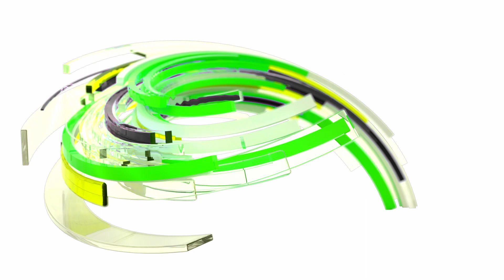The Indian Property Bazar : Affordable में Flat खरीदने से पहले जाने अपने हक औऱ अधिकार ।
Legal Documentation:

Request and thoroughly review all legal documents related to the property. This includes the title deed, land use certificate, and approvals from local authorities.
Verification of Title:

Ensure the property has a clear and marketable title. You may want to hire a legal expert to conduct a title search and verify the ownership history.
Builder's Reputation:

Research the builder's reputation and track record. Check for reviews, testimonials, and any legal disputes or issues associated with their previous projects.
RERA Registration:

Confirm that the project is registered under the Real Estate (Regulation and Development) Act (RERA). This ensures transparency and accountability in the real estate sector.
Completion Timeline:

Have a clear understanding of the project's completion timeline. Delays are common in the real estate industry, so it's essential to be aware of your rights and the compensation you're entitled to in case of delays.
Payment Schedule:

Carefully review the payment schedule and ensure that it aligns with the construction milestones. Avoid making excessive payments before the completion of specific project stages.
Quality Standards:

Verify that the construction meets the necessary quality standards and complies with the approved building plans. Insist on site visits and quality checks at different stages of construction.
Agreement of Sale:

Hidden Costs:

Be aware of any hidden costs, such as maintenance charges, parking fees, or additional taxes. These should be clearly outlined in the agreement to avoid surprises later.
Possession Letter:

Obtain a possession letter from the builder once the construction is complete. This document confirms that the property is ready for occupancy.
Defect Liability Period:

Check for a defect liability clause in the agreement, specifying the period during which the builder is responsible for addressing any construction defects.
Home Loan Verification:

If you're financing the purchase with a home loan, ensure that all necessary documents are in order.